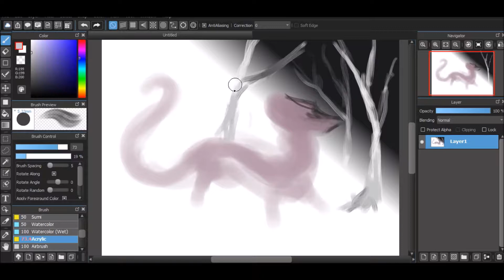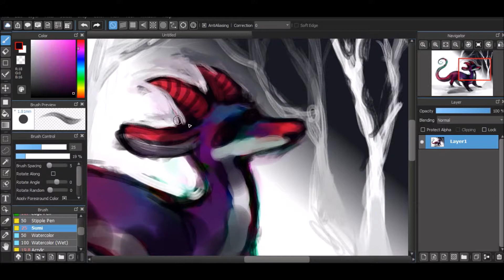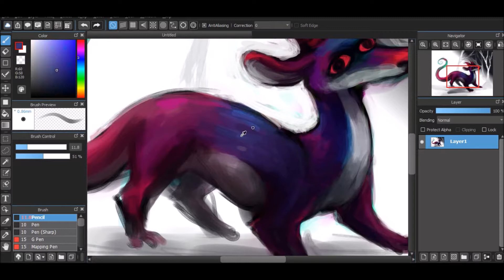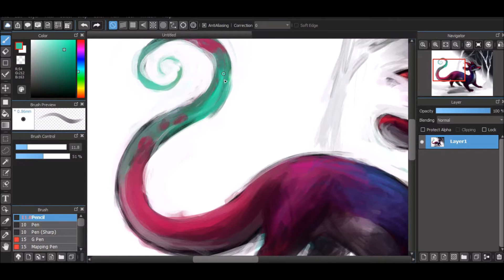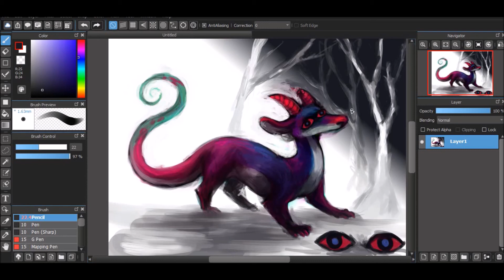doodling in medibang part 2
another one! a bit more finished drawing